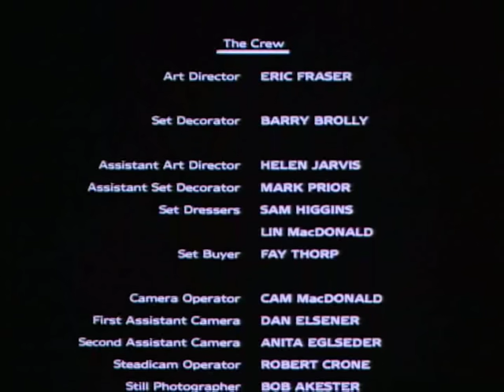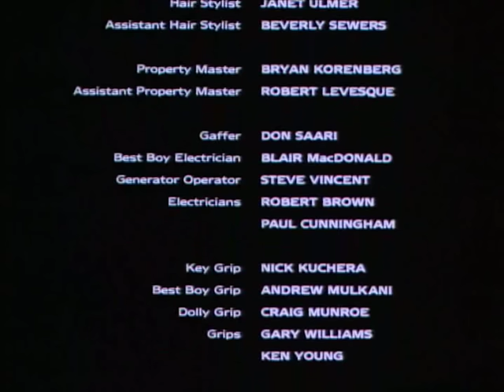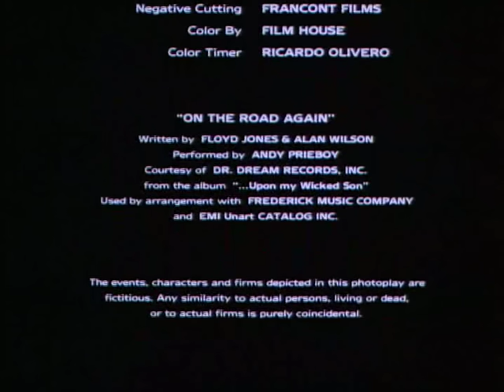The Hitman - Chuck Norris - Film Complet en Français - By Film&Clips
The Hitman - Chuck Norris - Film Complet Français - By Film&Clips

Film di Aaron Norris. Con Chuck Norris, Michael Parks, Al Waxman, Alberta Watson

Cliff Garett est un flic new-yorkais qui découvre au cours d'une enquête de routine que son partenaire, Ronny Delanay, n'est qu'un ripoux. Ce dernier, à la solde d'un groupe de trafiquants, le liquide pour ne pas être démasqué. Transporté à l'hôpital, Garett lutte contre la mort mais, pour ses supérieurs, il est officiellement mort. Trois ans après, il refait surface sous une autre identité, Danny Grogan, un tueur dur et calculateur. Arme secrète de la DEA il va devenir le bras droit de Marco Lugani, patron du crime organisé à Seattle, pour mieux le compromettre.